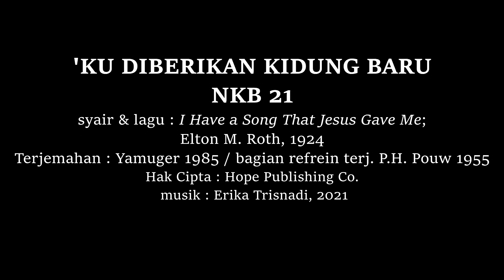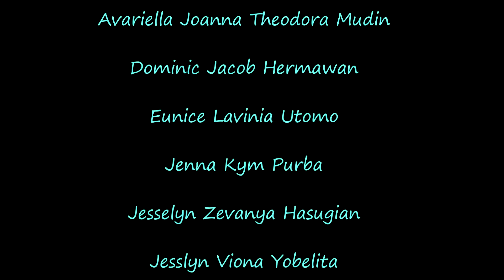NKB 21. 'Ku Diberikan Kidung Baru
Syair & lagu : I Have a Song That Jesus Gave Me; Elton M. Roth, 1924
Terjemahan : Yamuger 1985 / bagian refrein terj. P.H. Pouw 1955